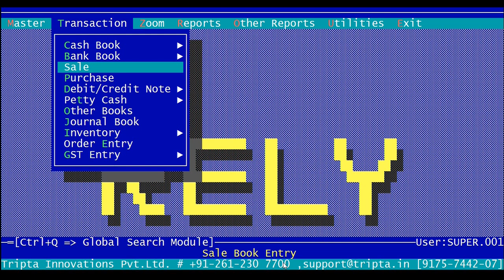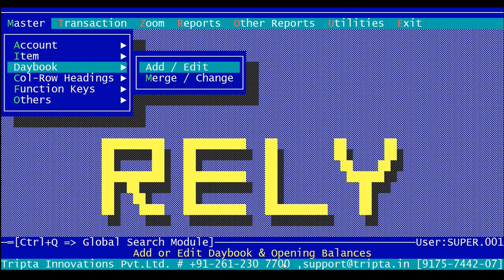RELY Delete Daybook